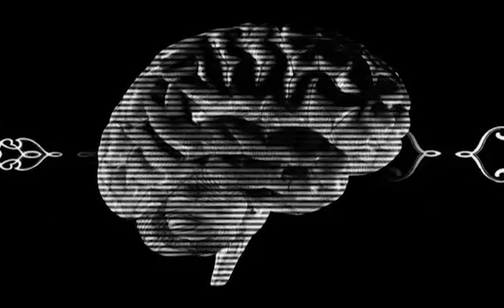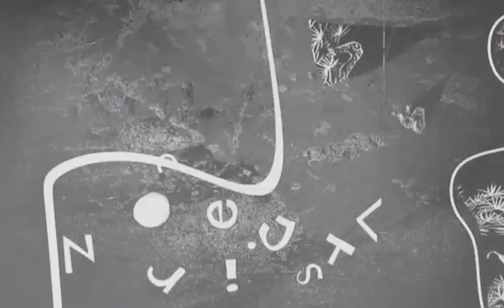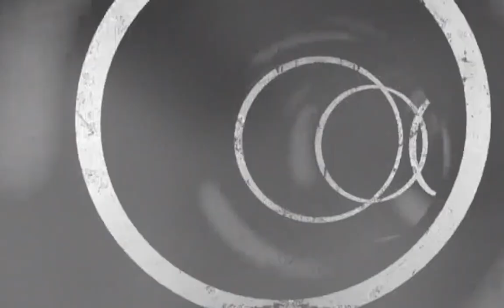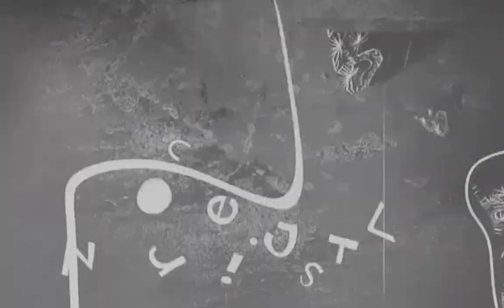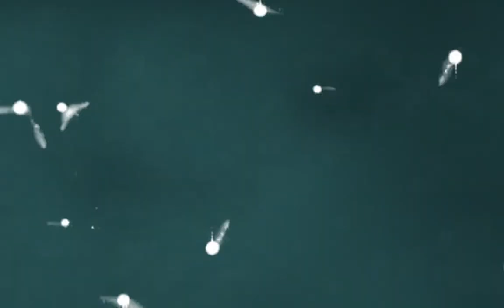Adam Beyer live from Kompass Klub, Gent [Drumcode Radio Live / DCR350]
Drumcode Live this week is Adam Beyer live from Kompass Klub, Gent. Expect to hear tracks from Adam Beyer Vs Pig&Dan, Ramiro Lopez, and Dave Clarke.

1. 2000 and One - Get Down (Len Faki Hardspace Mix)
2. Ramiro Lopez - Tensei
3. Adam Beyer Vs Pig&Dan - Capsule - Drumcode
4. Pleasurekraft - Nagelbett
5. Johannes Heil - Exile 007 B1 - Exile
6. Andres Campo - Vamped
7. Dave Clarke - Side The Wolf (Marcel Fengler Remix)
8. Heiko Laux - Onyx - Kanzleramt
9. Boris - Freak U (Mark Reeve Remix)
10. Slam - Tempest - Soma Records
11. Mark Henning - Lithium - Soma Records
12. Patrick Siech - 1133 - Parabel
13. Hush & Sleep - Perpetual Isolation .

Drumcode is more than a label, it’s a movement. Founded by Adam Beyer, it stands as the highest selling and most influential imprint in techno, has spawned a radio show listened to by millions each week, and a global events brand hosting festivals and events throughout Europe, North and South America. Adam Beyer’s unwavering commitment to quality, combined with a future-focused ethos are the cornerstone of the brand’s success. His definition of techno is open-minded and expansive, while resolutely refusing to compromise on the smallest detail with every aspect of Drumcode’s output.